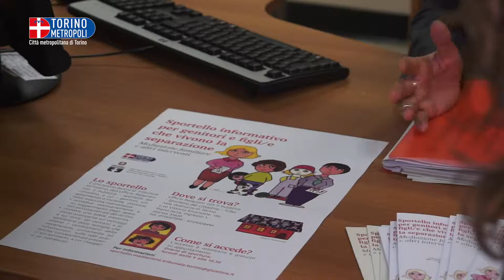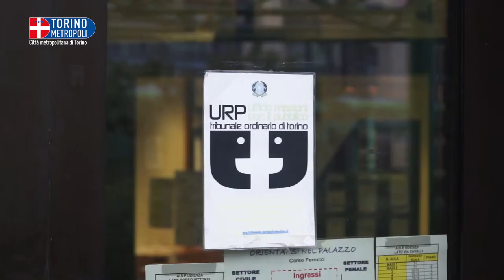Mediazione familiare: uno sportello presso il Tribunale di Torino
La Città metropolitana ha inaugurato ufficialmente presso il Tribunale di Torino uno sportello di mediazione familiare. Sarà gestito da mediatori  e conduttori di Gruppi di parola della Città metropolitana di Torino in collaborazione con l’Urp, del Tribunale di Torino.